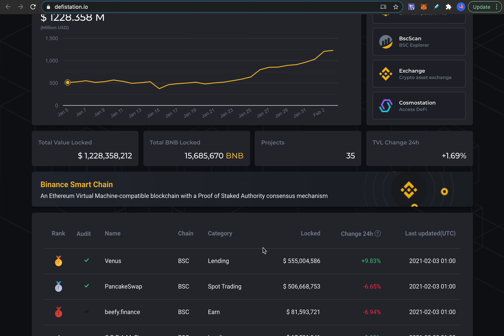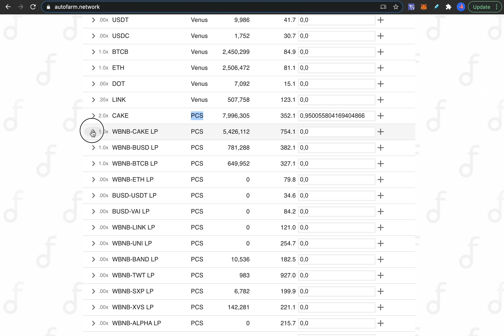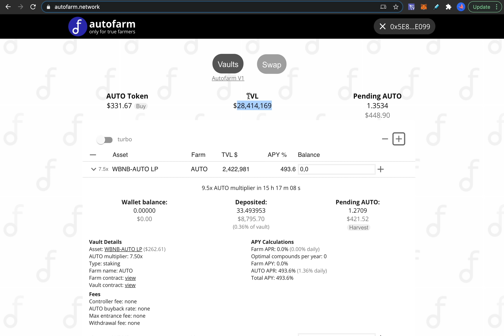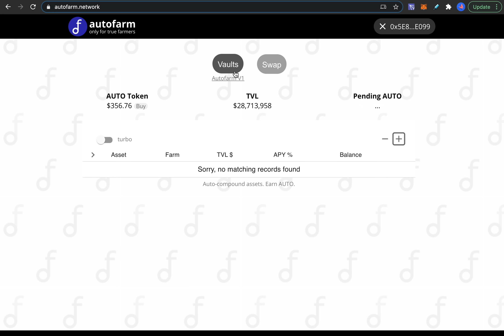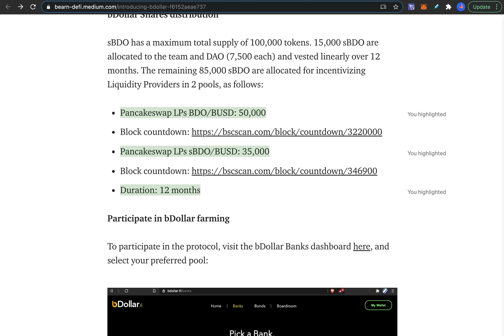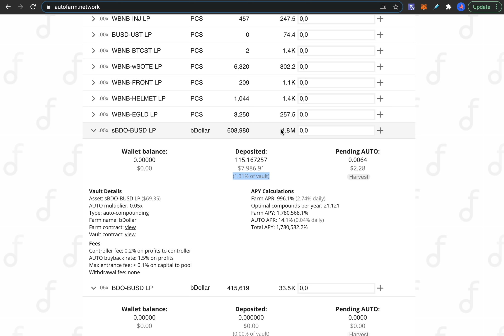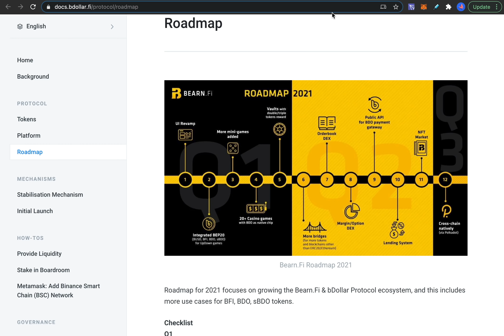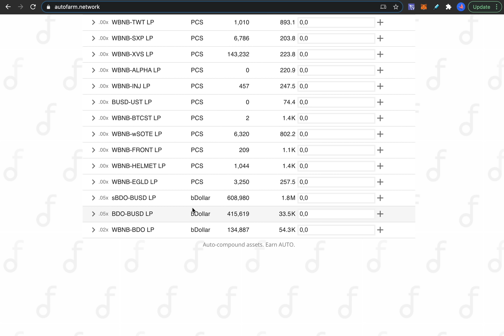Capitalising on Fastest Growing DeFi Protocols of Binance Smart Chain (BSC, AUTO, BFI)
Locked value on Binance Smart Chain grew by 62 faster than Ethereum in the last 30 days. In this video I explain how I am currently utilizing the fast growing Binance Smart Chain Yield Farming protocols.

The protocols I use are autofarm network, pancakeswap, venus and bdollar ecosystem.

⚡️ Get $75 on cryptocom with code "denome" (must type manually):
- $25 when you order a metal debit card and stake 2500 CRO
- $50 when you stake 5000 CRO or more on the exchange

💰Earn interest on your cryptos with Celsius Network. Get $20 in BTC when you deposit $200 or more in crypto as your first deposit and hold it for 30 days (must use link):

BTC: 1DtjrwJysNT81bmrkrJNYBpEUQgPHPaj1v
ETH / ERC20 tokens: 0xE1D7D8D7F35d7Cf0a45B5829627e1fF321CeFFDe
TRX / TRC20 tokens: TAXE3k1hpWew8nMsJrzJdBX5Lvy4V5vo5K